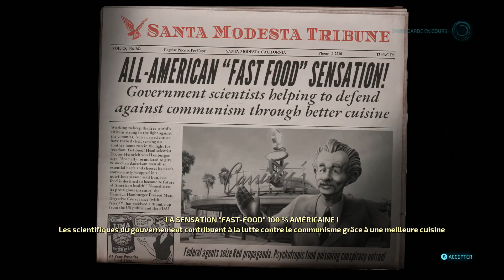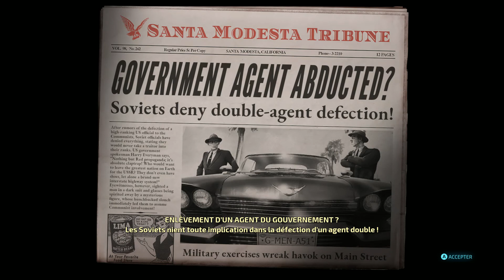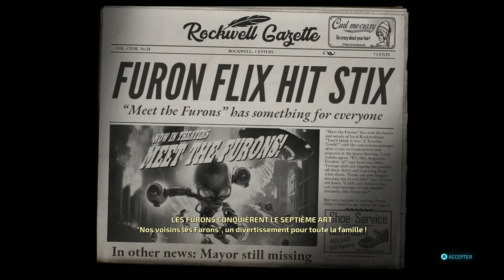La folie des fast-foods - Destroy All Humans : LP #06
On continue à perturber la propagande humaine pour la remplacer par la nôtre.